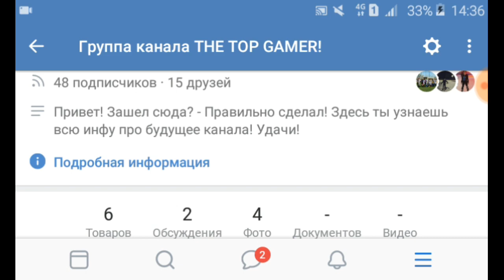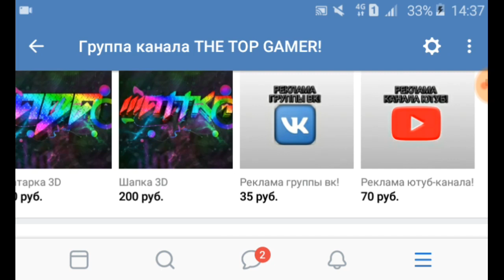ВЫБИЛ НОЖ JKOMMANDO ПРИ ОТКРЫТИИ КЕЙСОВ 8-ОГО МАРТА В STANDOFF 2!